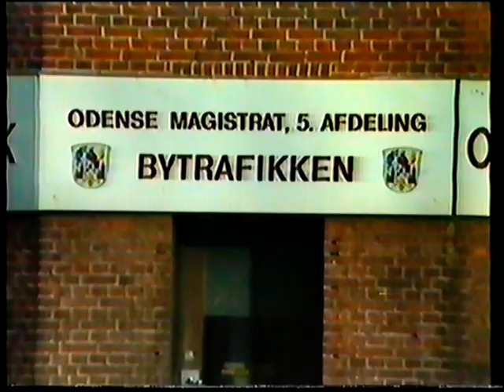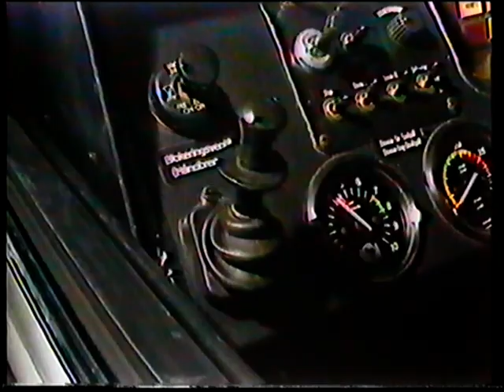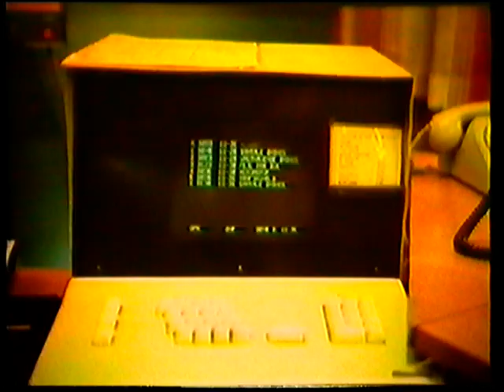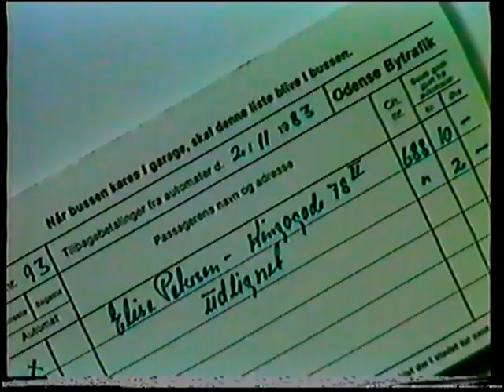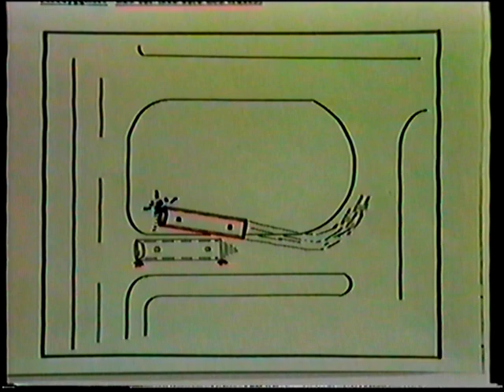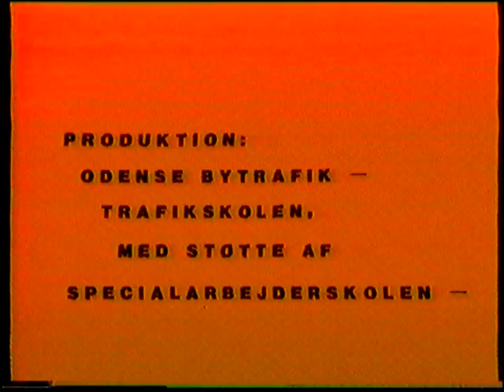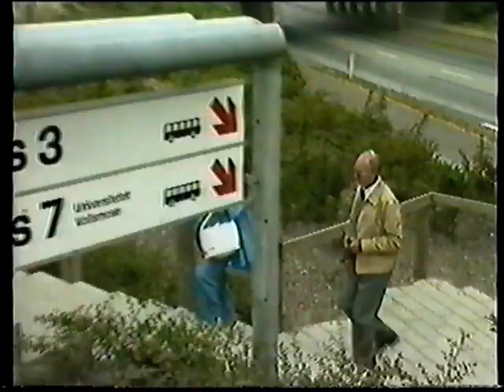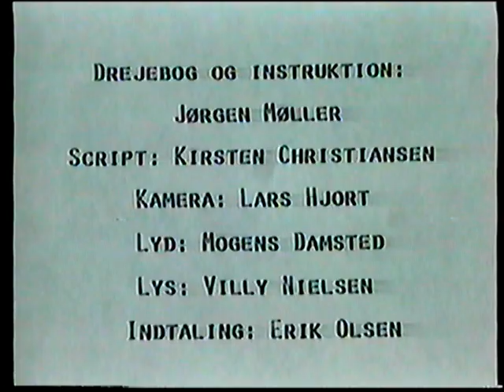Odense bytrafik 1983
Undervisnings video nye chauffører 1983